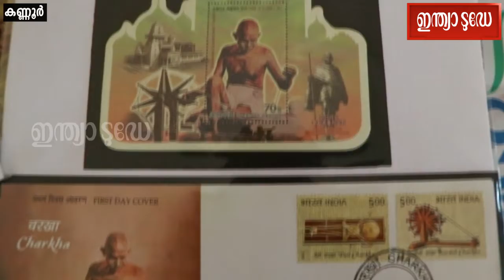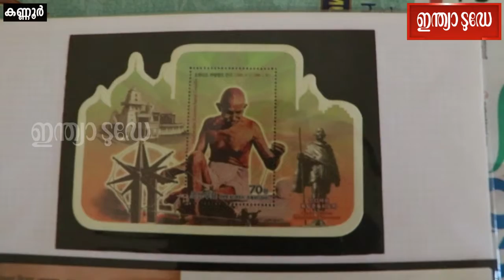ഗാന്ധിജിയുടെ ജീവചരിത്രം സ്റ്റാമ്പുകളിലൂടെ തയ്യാറക്കിയിരിക്കുകയാണ് ഒ.പി.ശിവകുമാർ | Kannur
രാഷ്ട്രപിതാവിൻ്റെ ജീവചരിത്രം സ്റ്റാമ്പുകളിലൂടെ തയ്യാറക്കിയിരിക്കുകയാണ്  മുഴപ്പിലങ്ങാട് ബീച്ചിന് സമീപത്തെ ഒ.പി.ശിവകുമാർ.മഹാത്മാഗാന്ധിയുടെ ജനനം മുതൽ മരണം വരെയുള്ള സംഭവങ്ങളാണ് ശിവകുമാർ വളരെ കൃത്യതയോടെ  കോർത്തിണക്കിയിട്ടുള്ളത്. ലോകത്തെ വിനോദങ്ങളുടെ രാജാവായ സ്റ്റാമ്പ് ശേഖരണത്തിനു വേണ്ടി പ്രത്യേക തീം  തന്നെ തയ്യാറാക്കിയിട്ടുണ്ട് 76 കാരനായ ശിവകുമാർ.